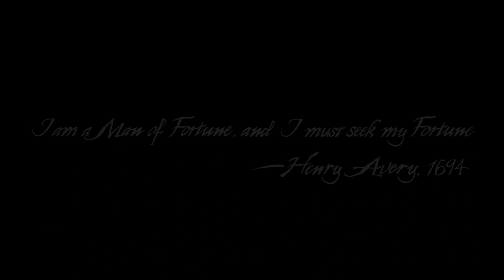Prologue's Story | Uncharted™ 4 A Thief’s End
Prlogue's Story | Uncharted™ 4  A Thief’s End